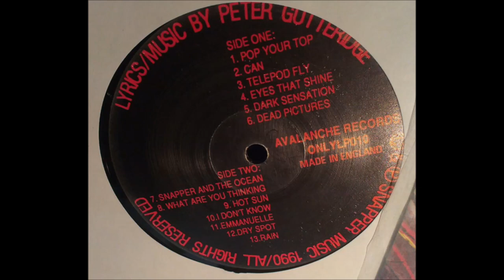Snapper - Hot Sun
"Shotgun Blossom", 1990